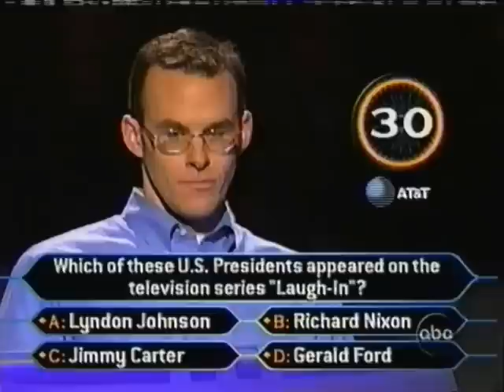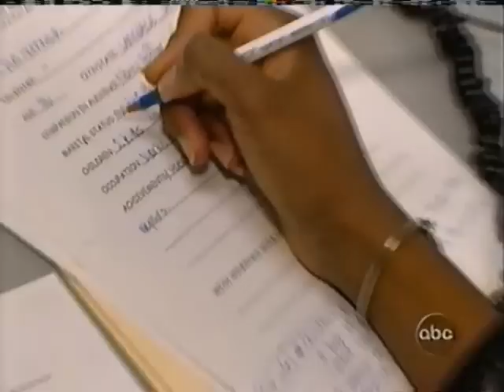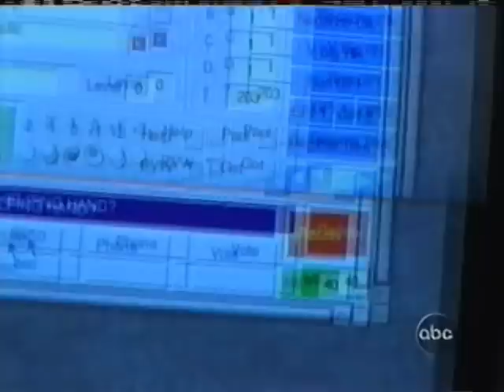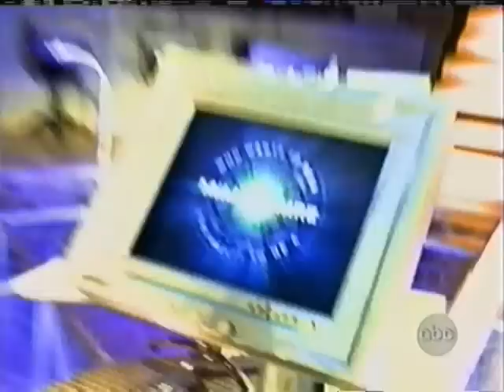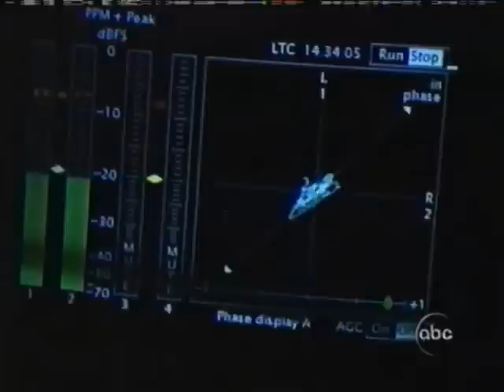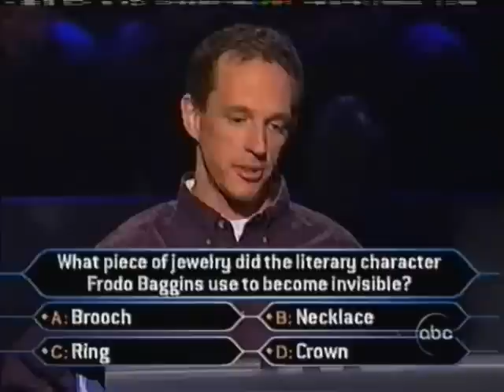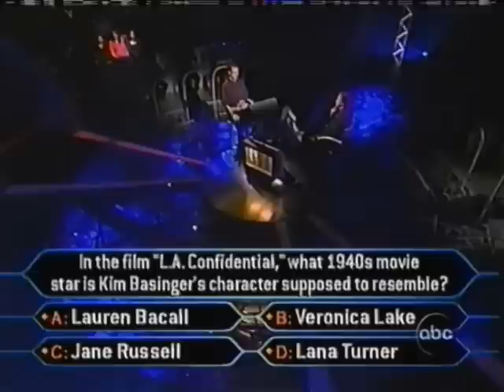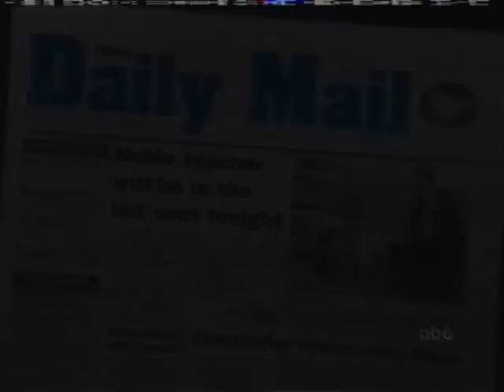Who Wants to be a Millionaire? - ABC Special Behind the Scenes (2000)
From May of 2000, this was a special ABC presentation of Who Wants to be a Millionaire showing everything that goes on that isn't shown on camera, including the production set, and showing how the contestants prepare to be a part of the environment. Unfortunately the tape I had this on did not record the whole special, so the beginning is cut off and the rest of the footage after the end of this clip is missing.